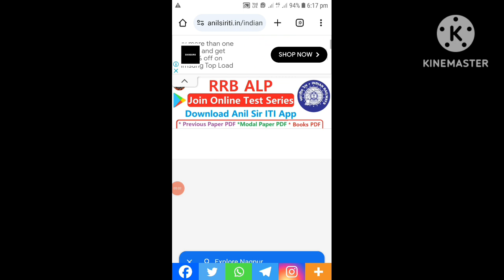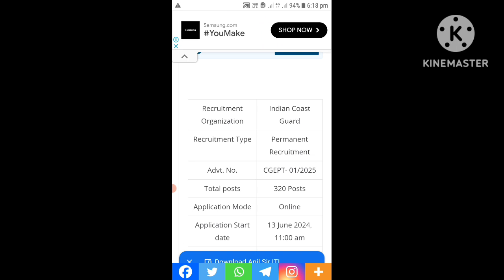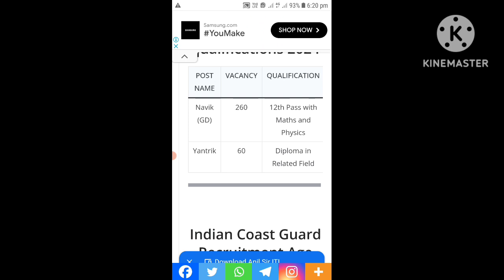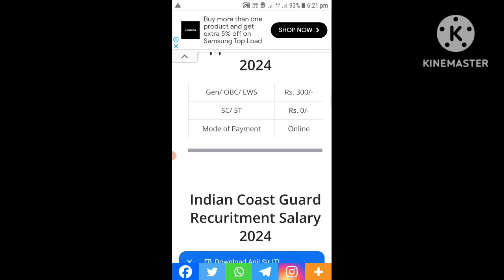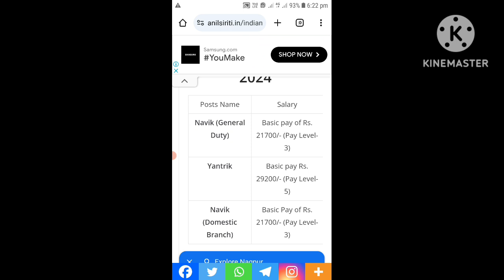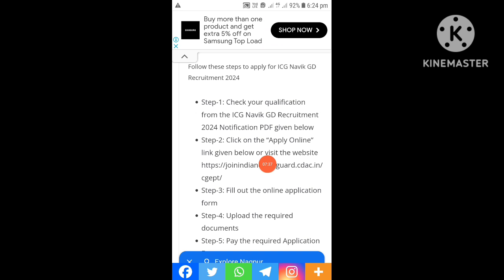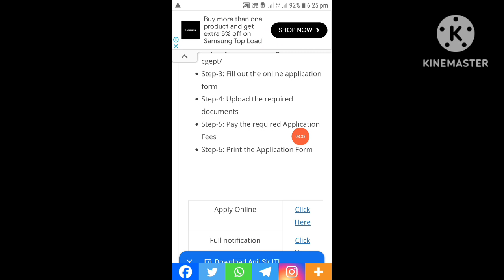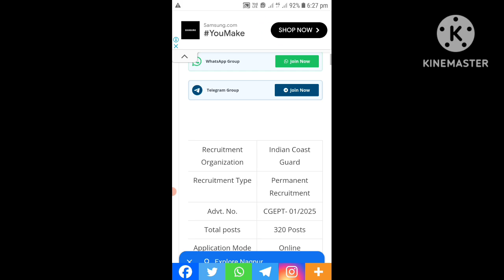Good news ..! Kam Na.katenga Jemangan Qualify ong.a Apply Ka.rikbo Posts 320 donga